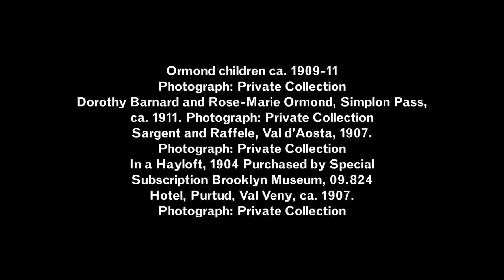In Conversation: Richard Ormond and Teresa Carbone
John Singer Sargent was a portraitist to royalty, a dazzling watercolorist, an obsessive traveler, and an accomplished pianist and chess player. Join us for a conversation with Richard Ormond, Sargent's grandnephew and one of the foremost authorities on the artist and the man. Coauthor of the exhaustive catalogue raisonné of Sargent's works and contributor to the catalogue for the exhibition John Singer Sargent Watercolors, Ormond will share his unparalleled knowledge of Sargent's life and art with Teresa Carbone, Andrew W. Mellon Curator of American Art, and cocurator of the exhibition.

This event took place at the Brooklyn Museum Thursday, April 4, 2013